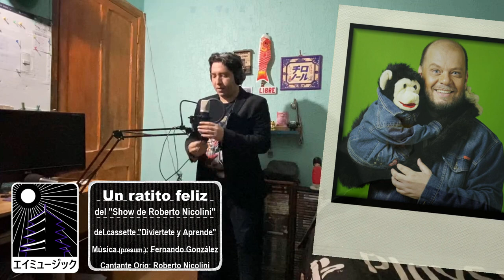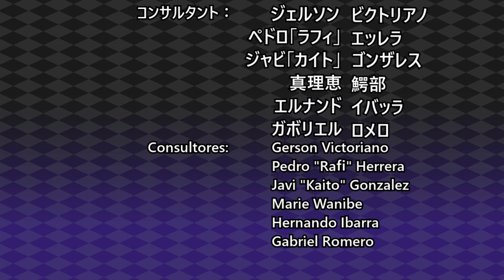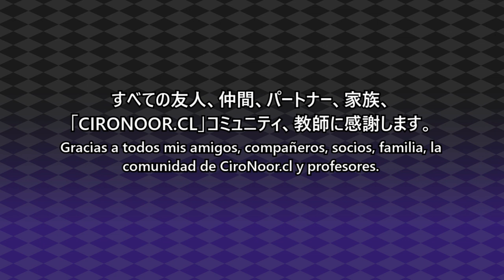Un Ratito Feliz - Homenaje a Roberto Nicolini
Subo este tema el día 9 de Mayo del 2023, con motivo del cumpleaños del actor y animador Roberto Nicolini. El tema es parte de un cassette que sacó al mercado a través de sello EMI, con canciones para niños, el llamado "Diviértete y Aprende con Roberto Nicolini". En particular, este tema fue la entrada del "El Show de Roberto Nicolini", exhibido desde el año 1996 en Red Televisión.
Felicidades y mucho éxito, Roberto. De parte de un pipiripaito.